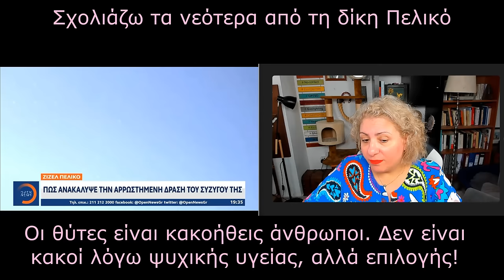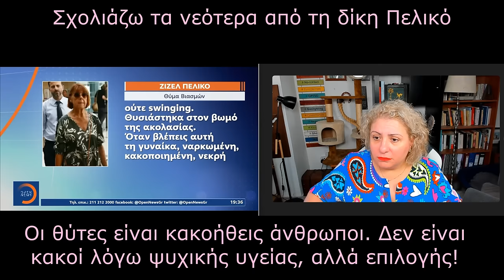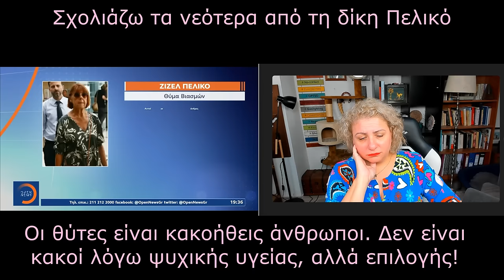Υπόθεση Πελικό... Θέμα κακοήθειας και όχι ψυχικής διαταραχής!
Με αφορμή την πολύκροτη υπόθεση Πελικό, αγγίζουμε κάποια ζητήματα που έχουν να κάνουν με τη βία, τον εθισμό στο σεξ και το ναρκισσισμό..